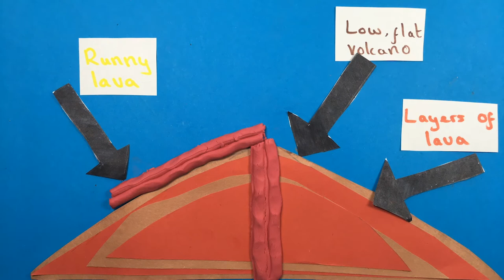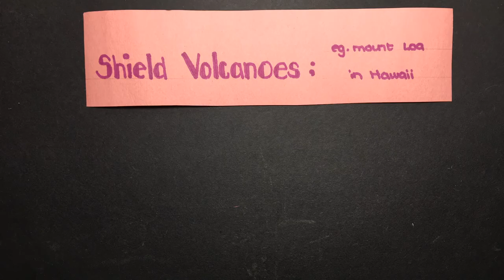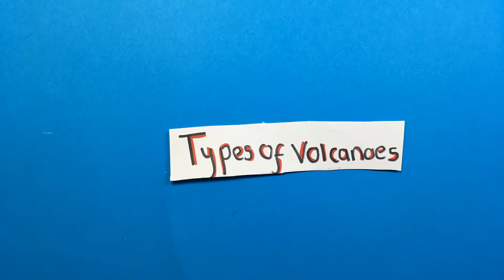Let's Animate - Hodge Hill Girls School - Science Week 15.03.20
A selection of diagrammatical animations created by students of Hodge Hill Girls' School for science week